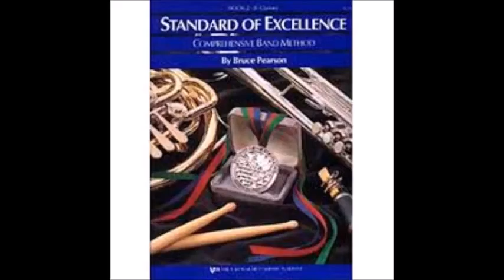Trumpet Method Page 36-37 of Standard of Excellence Book 1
Emperor's Hymn from the Emperor String Quartet Op 76 no 3